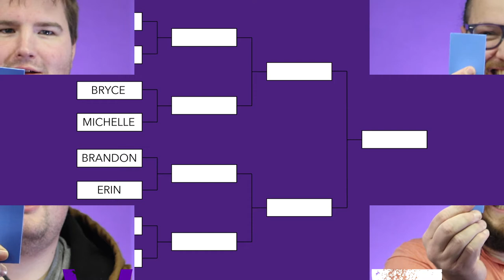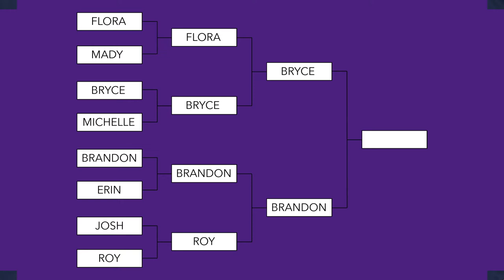Tiger Vision - Injustice Tournament (S02E05)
Season Finale of season 2 of Tiger Vision as directed, edited, and produced by Iowa Wesleyan University students in the Art and Digital Media Design Program.

Special thanks to Thrashers House of Terror for letting us bring the students in a record their reactions!